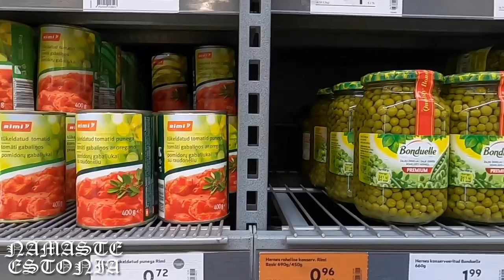Visit the Colourful old town | They are making fly music albums | Tallinn EESTI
Visit the colorful old town | They are making fly music albums | Tallinn EESTI